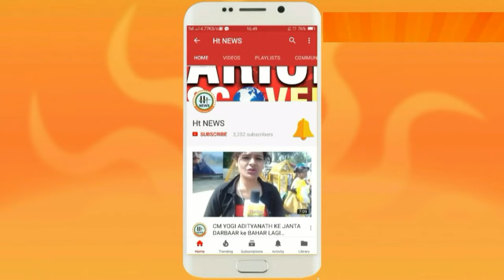मदर्सों में भगवा नहीं तिरंगा फैराया || Ht News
भगवा नहीं तिरंगा फैराया